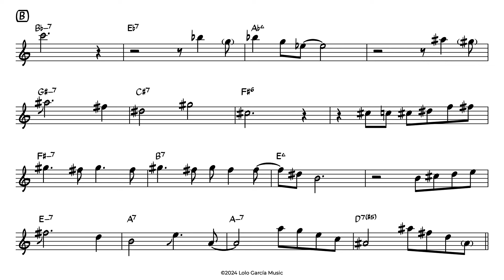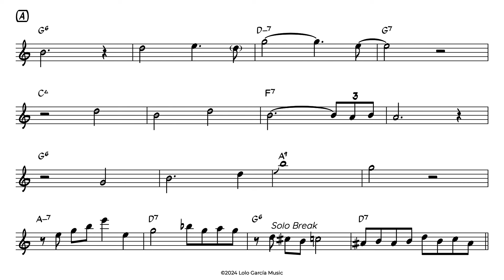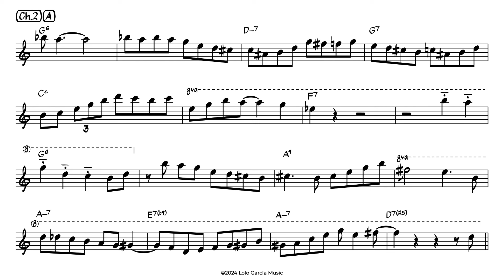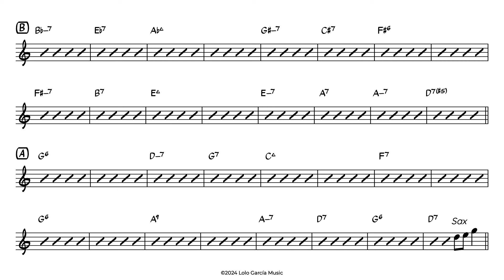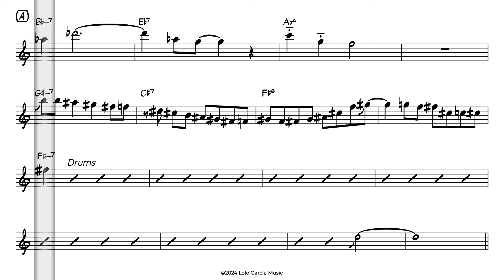Cherokee (Scott Hamilton) Alto Sax Transcription